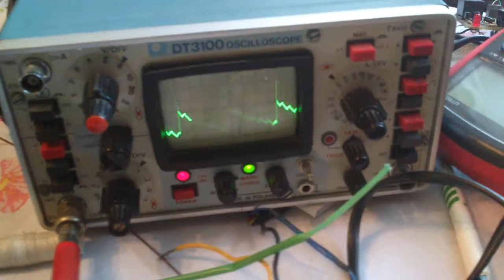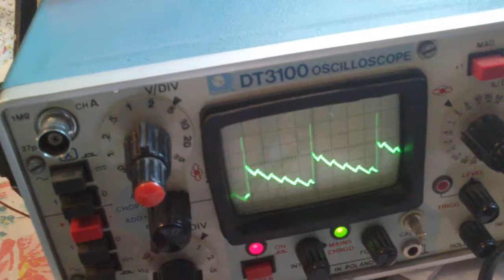Pi metal detector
Pierwsze testy po uruchomieniu i zestrojeniu wykrywacza metali typu PI. Na oscyloskopie widać przebieg prądu zasilającego urządzenie.